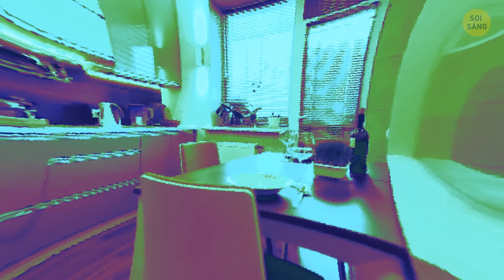Thế Giới Qua Con Mắt Của Động Vật